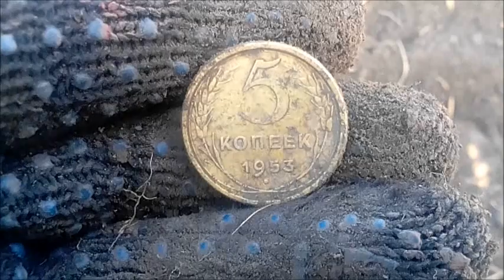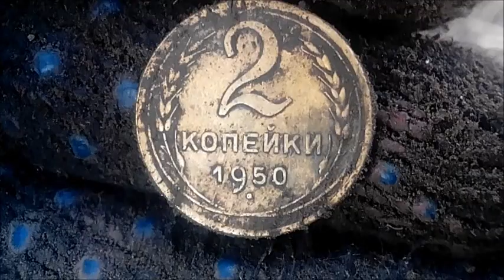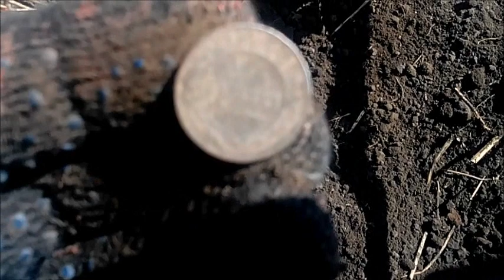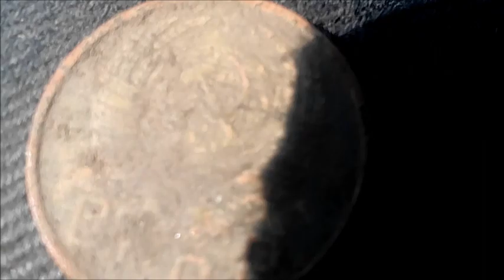Полевой поиск монет! Терра 305.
Случайно заехал на поле после уборки.